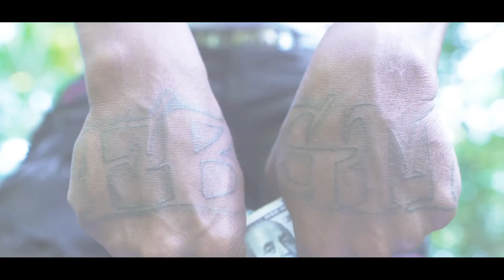Gee Teezy Ft SG - Big Dawgs (Official Music Video) Shot By:DH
Shot By DH